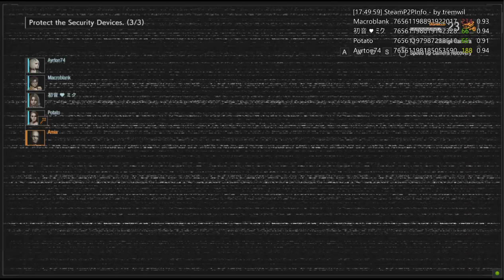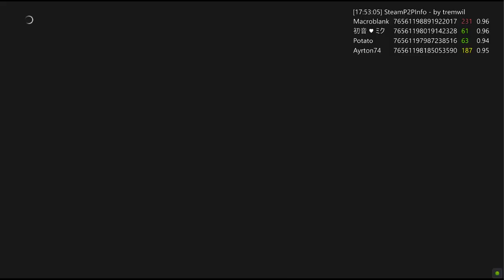Resident Evil Resistance card pass